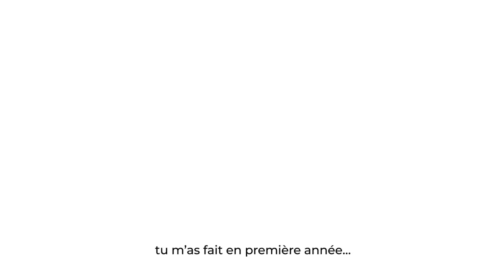La machine à coudre et à broder Brother Stellaire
Cette machine à coudre et à broder va vous bluffer ! Avec son application mobile My Design Snap, vous allez pouvoir numériser les arrières plan, vos dessins au trait et vos illustrations, et avoir un positionnement précis du motif ! Bref, vous pourrez avoir un résultat très professionnel avec un confort d'utilisation au top.

A bientôt